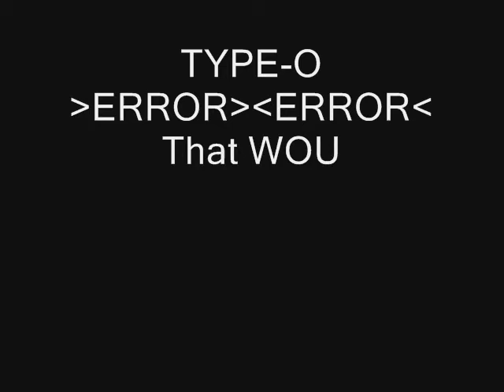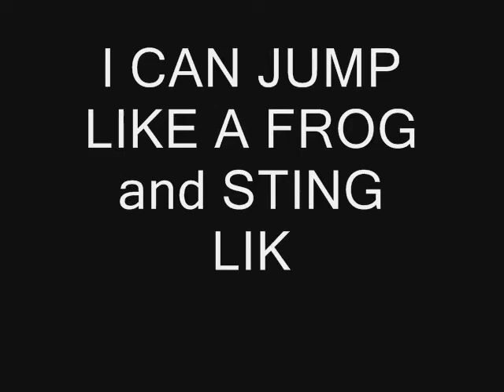GECKO TRICKERS for SNICKERS ..GECKOGATHERING HJ COMICS J=COT MUMMY WRAPPING EXPRESS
GECKO TRICKERS for SNICKERS ..
GECKOGATHERING
HJ COMICS .J=COT Inc.
and the
MUMMY WRAPPING EXPRESS
Gift Wrapping Service